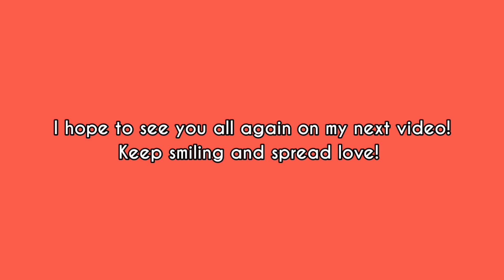My Intro to the World of Youtube Vlogging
Hi guys!

Welcome to Catlea Vlogs! This is Catlea but you can also call me Lei. A housewife based in Dubai and a supermom of two plus three furbabies.

My vlogs are mainly about life of a mom based abroad and a lot more. I will be uploading videos twice a week.

From Dubai with love,
Catlea Vlogs